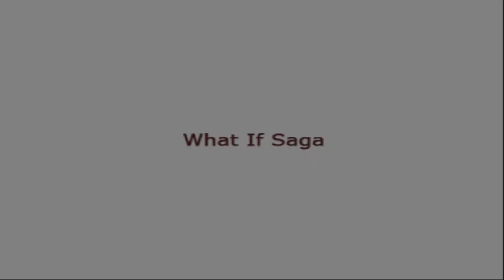Dragon Ball Z Budokai Tenkaichi 3 Part 11